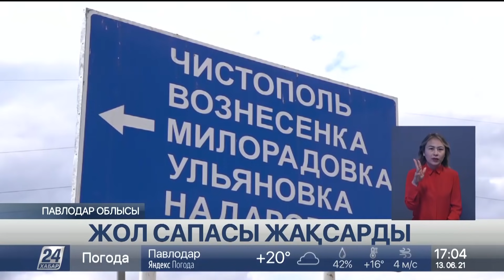13 маусым 2021 жыл - 17.00 жаңалықтар топтамасы